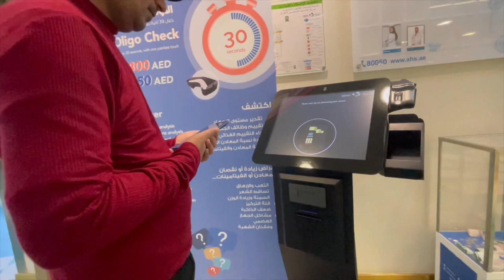Ramzan series | finally zawah ko mushrif say vaccine lgwae | Rozy ki itni preparation kiss ny ki AJ